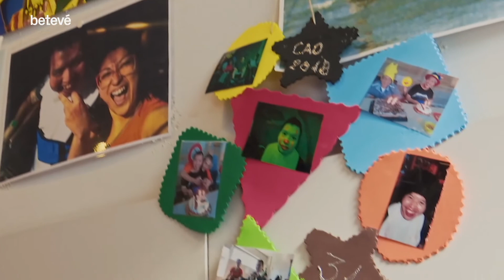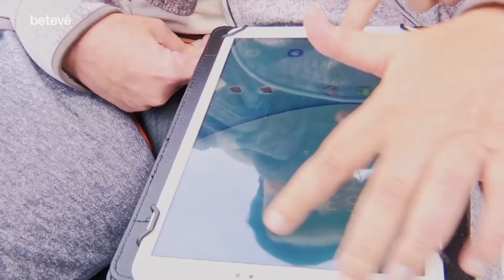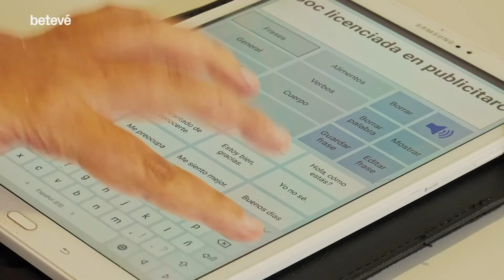Com ajuda la tecnologia a fer que es comuniqui la gent amb lesions cerebrals | betevé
Visitem el centre Esclat a La Marina del Prat Vermell, una residència i centre de dia per a persones amb lesions cerebrals i paràlisi cerebral, per conèixer el Cao i la Marta, dos usuaris que ens ensenyen com la tecnologia els ajuda a comunicar-se malgrat que han perdut total o parcialment la parla.